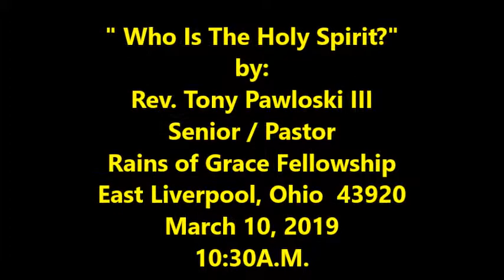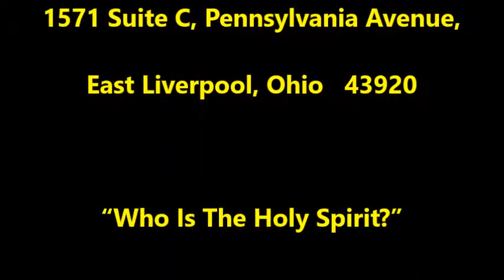"Who Is The Holy Spirit?" (3-10-2019)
Sermon
Tony Pawloski, III
Senior Leader /Pastor
Rains of Grace Fellowship
East Liverpool Campus
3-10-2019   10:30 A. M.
Presented by:
Rains of Grace Fellowship, Int.